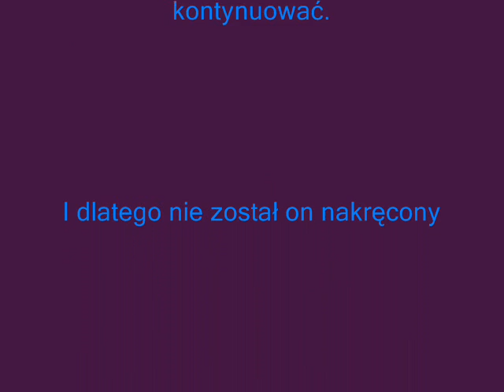Wallflip 360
My first two step wallflip 360 .^